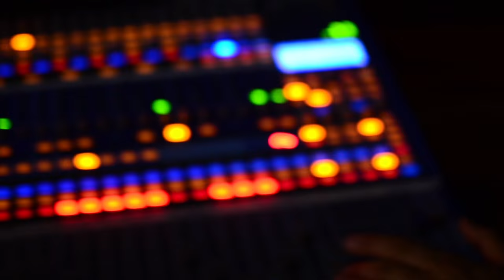2015 - Nz - Cierre Anual Freyre - Backstage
Participaron:
Nz - Enseñanza y Producción Musical (Freyre - Cba)
Nz - Enseñanza y Producción Musical (San Francisco - Cba)
Escuela de Música "Cachi Salzmann" (Ramona - Santa Fe)

Instructor Musical: Franco Mensa
Producción: Franco Mensa y Marianela Moroni
Realización Audiovisual: Marianela Moroni, Julia Santander Báez, Poli Vazquez Salvagno
Sonido: Mario Merlos, Nz Producciones
Colaboración: Azul Massimini, Carlos Contrera, Germán Comba, Juan Manuel Rolando, Juan Carlos Roggero, Angeles de Acero.